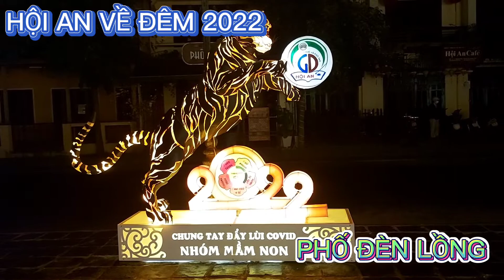#2022 Hội An Về Đêm Đẹp Lung Linh Bên Bờ Sông Hoài | Phố Đèn Lồng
Hội An Về Đêm Đẹp Lung Linh Bên Bờ Sông Hoài | Phố Đèn Lồng